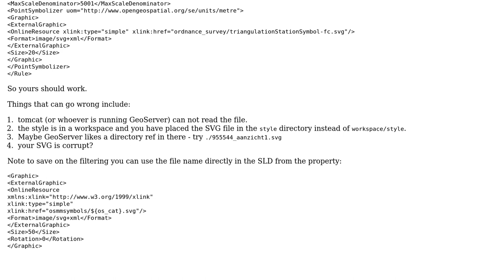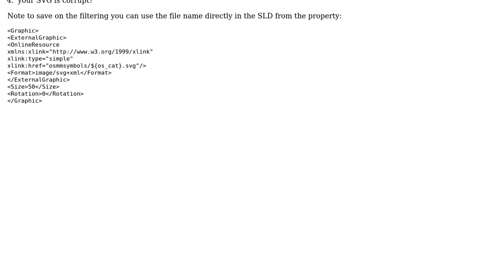GIS: Use SVG-file as point symbol in Geoserver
With thanks & praise to God, and with thanks to the many people who have made this project possible! | Content (except music & images) licensed under CC BY-SA | Music | Images & others | With thanks to user Ian Turton user cedric versluys and the Stack Exchange Network Trademarks are property of their respective owners. You are responsible for your own actions.